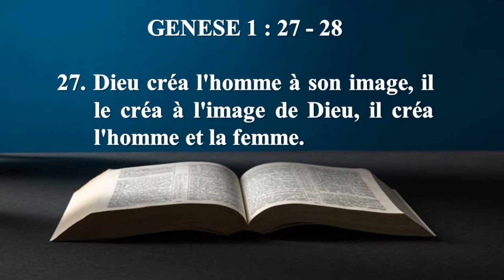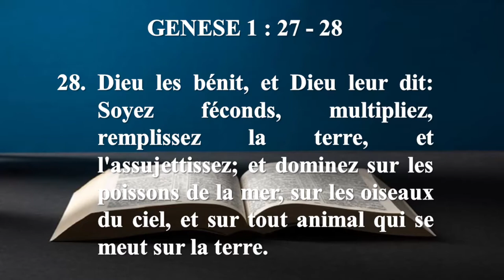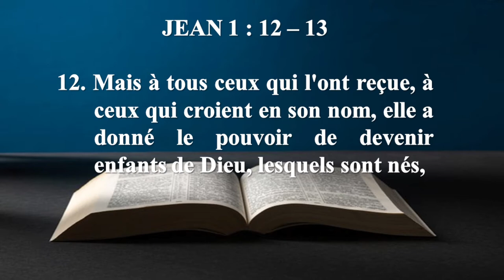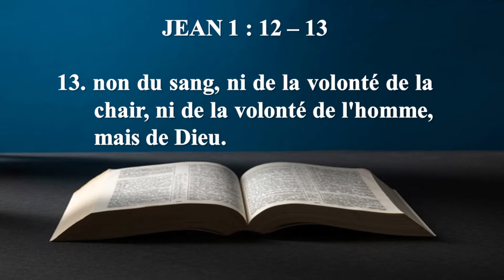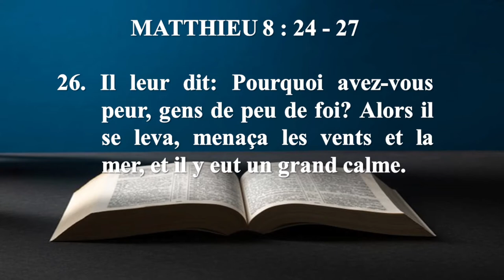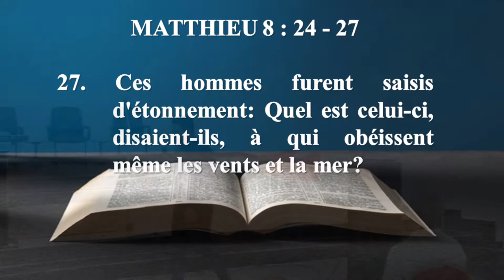(SABBAT 26.02.2022) DEUXIEME SERVICE ÇA DOIT CHANGER avec Pasteur Jérémie KADIMA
LA BIBLE AU QUOTIDIEN : LOUANGE ET ADORATION
20 ANNÉE DE GRACE ET DE GRANDES MOISSONS, ANNÉE DE GRANDS BÉNÉFICES
NOS PROGRAMMES :
- DU DIMANCHE AU VENDREDI : LA BIBLE AU QUOTIDIEN 07h à 07h30
- JEUDI : JOURNÉE DE JEUNE ET PRIÈRE
- VENDREDI : OUVERTURE DU SABBAT 17h à 17h45
- SABBAT : CULTE D'ADORATION 08h à 12h30
Ceux qui  éprouvent un intérêt pour la cause de DIEU et qui désirent tenter quelque chose pour en favoriser l’avancement, connaîtront que leur investissement est absolument sûr.